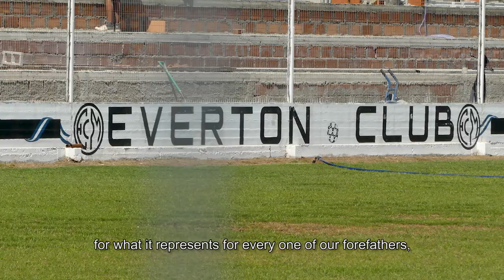Everton: A South American Journey (Teaser)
This is the Teaser for the forthcoming documentary on the Everton clubs in South America.